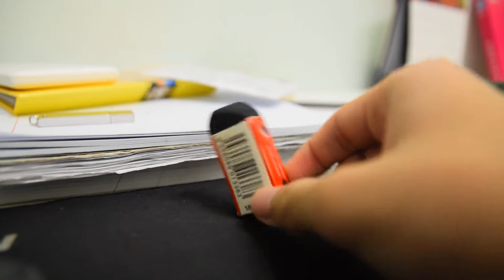Mr Eraser and Mrs Pendrive - Trailer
lmaoooooo covid 19 is almost ending but some guy is making it coming back again in the US llolollolololol. I don't wanna go to school damnnn.

Sssaubscraaaiiiibbb nnn llllaaaaaaaaaaaaiiiiiiikkkk. Siiiiiiiii uuuuu neeks wiiiiik wth lol.